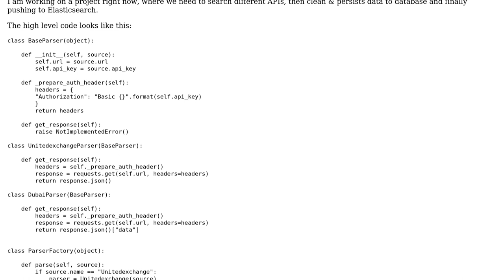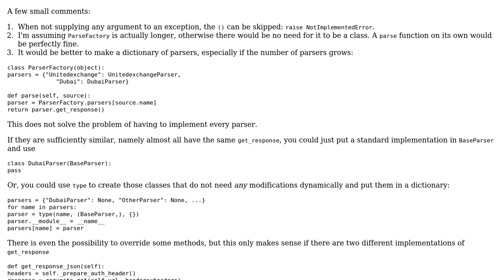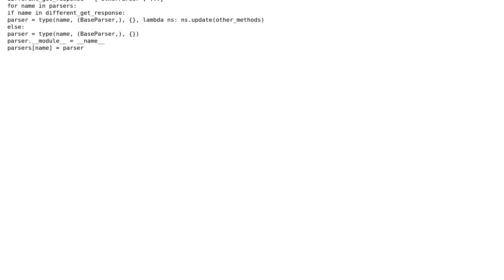Python REST API clients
With thanks & praise to God, and with thanks to the many people who have made this project possible! | Content (except music & images) licensed under CC BY-SA | Music | Images & others | With thanks to user Graipher user Alex benz user 200_success and the Stack Exchange Network Trademarks are property of their respective owners. You are responsible for your own actions.